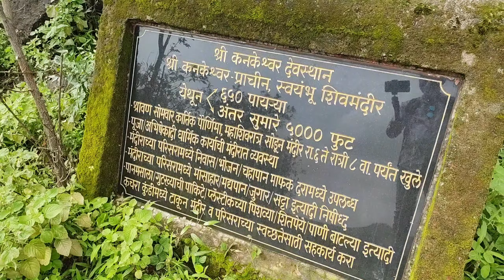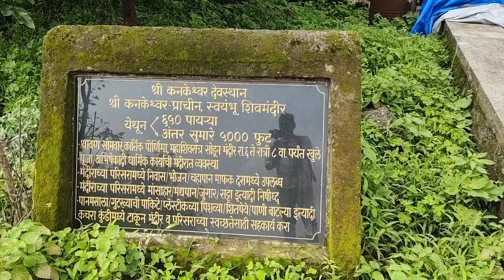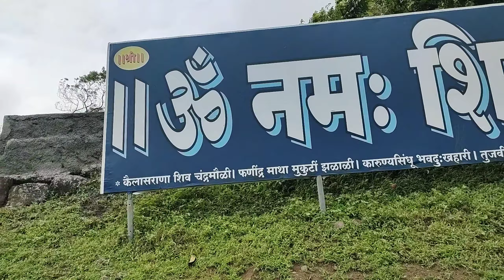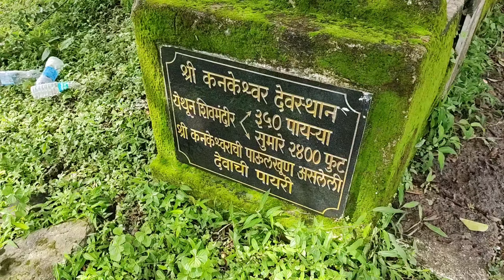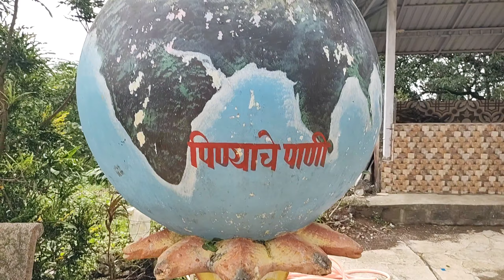Kankeshwar Temple Alibag🛕कनकेश्वर मंदिर अलिबाग